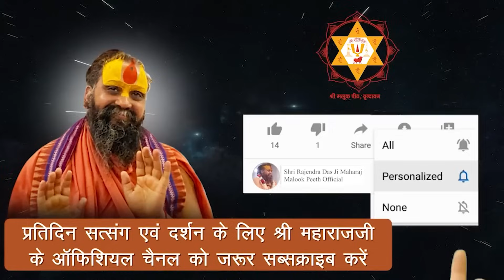वाह रोना आ जायेगा ये सुनकर || देखो कितनी करुणामई है, हमारी किशोरी जी || जरूर पता होना चाहिए